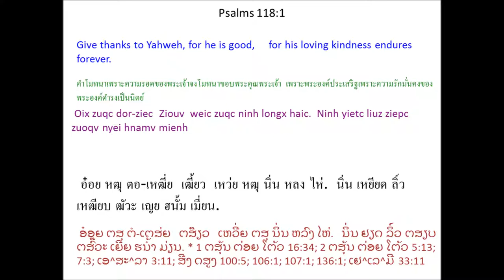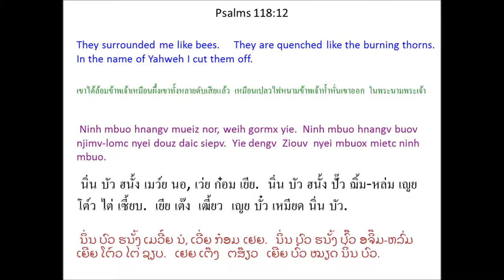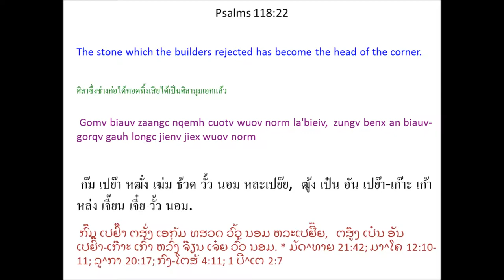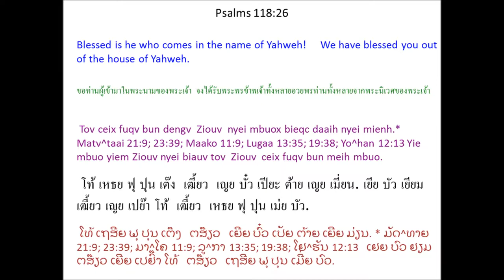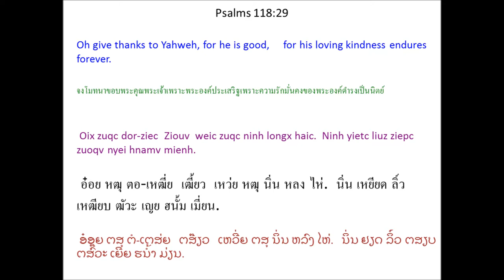Singx Nzung 118 (Psalm 118) Mien Bible - พระคัมภีร์ภาษาเย้า: สดุดี บทที่ 118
Mien Language Bible: Psalm 118
พระคัมภีร์ภาษาเมี่ยน: สดุดี 118
Mienh nyei Ging-Sou: Singx Nzung 118
เมี่ยน เญย กีง-โซว: สีง ฑูง 118
ມ່ຽນ ເຍີຍ ກີງ-ໂຊວ: ສີງ ດສູງ 118

1 Oix zuqc dor-ziec Ziouv weic zuqc ninh longx haic.
Ninh yietc liuz ziepc zuoqv nyei hnamv mienh.
2 Bun I^saa^laa^en Mienh gorngv,
3 Bun Aalon nyei zeiv-fun gorngv,
4 Bun yietc zungv taaih Ziouv nyei mienh gorngv,
5 Zuqc kouv naanc wuov zanc yie heuc Ziouv.
Ziouv dau yie yaac bungx nqoi yie.
6 Maaih Ziouv tengx yie, yie ziouc maiv gamh nziex.
Baamh mienh haih zoux haaix nyungc bun yie?
7 Ziouv caux yie yiem yaac tengx yie,
yie ziouc mangc buatc nzorng yie wuov deix win-wangv zuqc suei.
8 Ndaauh kaux Ziouv se gauh longx
kaux baamh mienh.
9 Ndaauh kaux Ziouv se gauh longx
kaux zoux hlo nyei mienh.
10 Maanc guoqv nyei mienh weih gormx yie.
Yie dengv Ziouv nyei mbuox mietc ninh mbuo.
11 Ninh mbuo weih gormx yie, feix-bung weih gormx yie.
12 Ninh mbuo hnangv mueiz nor, weih gormx yie.
Ninh mbuo hnangv buov njimv-lomc nyei douz daic siepv.
13 Yie zuqc ninh mbuo fongv seix nyei, bun yie kaav deix ndorpc,
mv baac Ziouv tengx yie.
14 Ziouv se yie nyei qaqv caux yie nyei nzung,
ninh benx yie nyei njoux en.
15 Muangx maah! Yiem kuv mienh nyei ndopv-liuh
maaih njien-youh caux hingh jiex nyei qiex aengv cuotv gorngv,
“Ziouv nyei mbiaauc jieqv buoz tengx hingh jiex.
16 Ziouv sung ninh nyei mbiaauc jieqv buoz faaux hlang.
Ziouv sung ninh nyei mbiaauc jieqv buoz tengx hingh jiex.”
17 Yie ziouc maiv daic mv baac duqv ziangh jienv
yaac zunh Ziouv zoux nyei sic.
18 Ziouv dingc yie nyei zuiz hniev nyei
mv baac maiv bun yie zuqc daic.
19 Tengx yie koi nqoi zaangc Tin-Hungh nyei gaengh
weic bun yie haih bieqc mingh dor-ziec Ziouv.
20 Naaiv se Ziouv nyei gaengh.
Kuv mienh duqv yangh naaiv bieqc.
21 Yie dor-ziec meih weic zuqc meih dau yie.
Yaac benx yie nyei njoux en.
22 Gomv biauv zaangc nqemh cuotv wuov norm la'bieiv,
zungv benx an biauv-gorqv gauh longc jienv jiex wuov norm.
23 Naaiv se Ziouv zoux nyei sic.
Ziux yie mbuo nyei m'zing mangc, yie mbuo buatc mbuoqc horngh haic.
24 Naaiv se Ziouv liepc daaih nyei hnoi.
Yie mbuo oix zuqc yiem naaiv norm hnoi njien-youh, a'hneiv.
25 O Ziouv aah! Njoux yie mbuo maah!
O Ziouv aah! Tov tengx yie mbuo haih zoux duqv ziangx nyei.
26 Tov ceix fuqv bun dengv Ziouv nyei mbuox bieqc daaih nyei mienh.
Yie mbuo yiem Ziouv nyei biauv tov Ziouv ceix fuqv bun meih mbuo.
27 Ziouv se dongh Tin-Hungh.
Ninh yaac ceix njang bun yie mbuo.
Longc hlaang ndoh jienv fongc horc ziec weic jiex zipv nyei saeng-kuv yaac dorh mingh taux ziec-dorngh nyei jorng.
28 Meih zoux yie nyei Tin-Hungh.
Yie oix dor-ziec meih.
Meih zoux yie nyei Tin-Hungh.
Yie oix taaih meih weih hlo.
29 Oix zuqc dor-ziec Ziouv weic zuqc ninh longx haic.